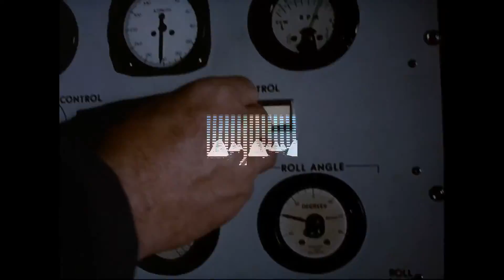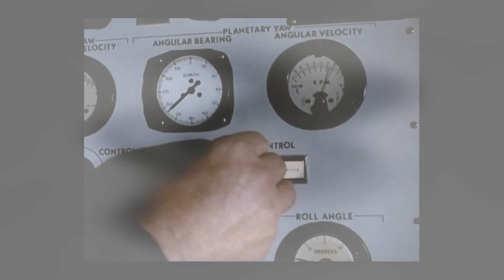ExMachina - Music Video (Album Releases 1-29-21)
New music video track from my upcoming album "Breakerz", full of new DMCA-free music great for streaming.